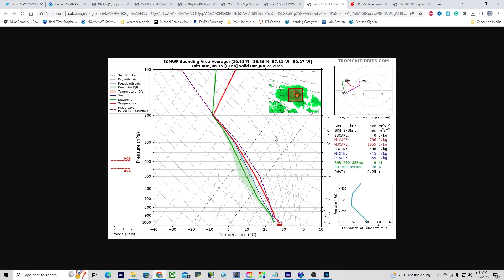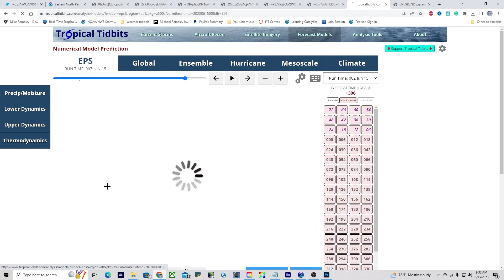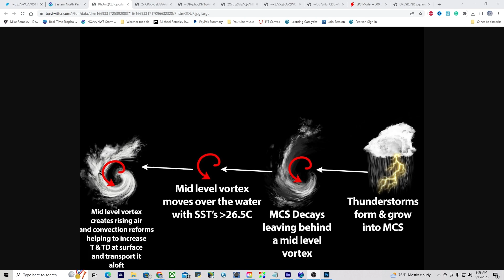Unusual June Tropical Storm Brewing in the MDR: What to Expect?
In this video, we take a closer look at the unexpected tropical storm brewing in the MDR. Learn what to expect from this unusual June weather pattern, including potential impacts on coastal communities and travel plans.Stay informed and ahead of the curve with this comprehensive guide to the unanticipated June storm in the MDR. Whether you're a seasoned weather enthusiast or simply curious about the latest developments in the world of climate science, this video offers valuable insights and helpful information that you won't want to miss. Stay safe out there!